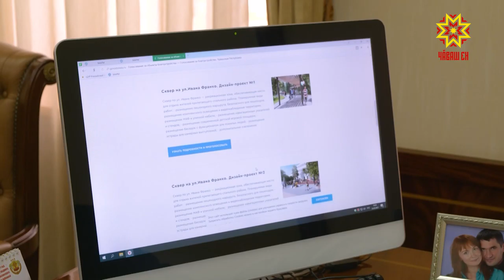Жители Чувашии голосуют за благоустройство общественных территорий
В муниципалитетах республики продолжается голосование за благоустройство общественных территорий в 2022 году. Остается еще пять дней, чтобы сделать свой выбор по отбору площадок и дизайн-проектов в вашем городе или населенном пункте. Сегодня за территорию благоустройства в Чебоксарах проголосовал Глава Чувашии Олег Николаев.